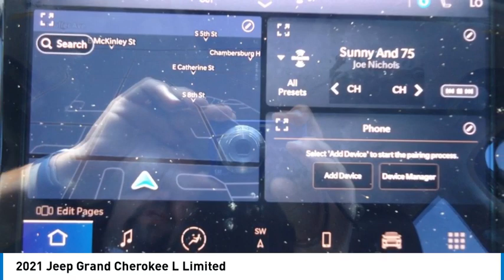2021 Jeep Grand Cherokee L 24032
2021 Jeep Grand Cherokee L Limited

Forrester Lincoln
832 Lincoln Way East